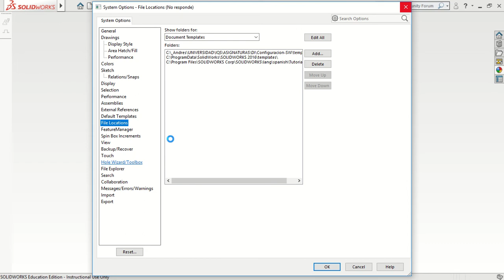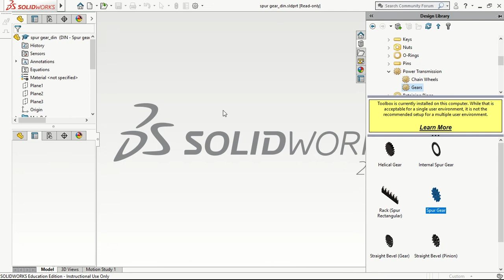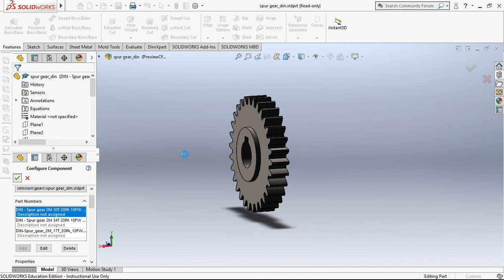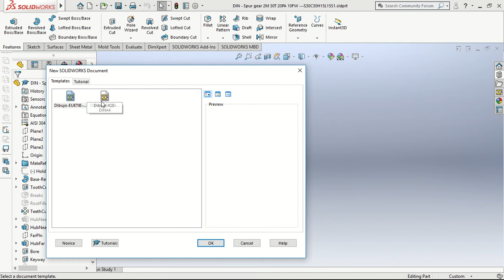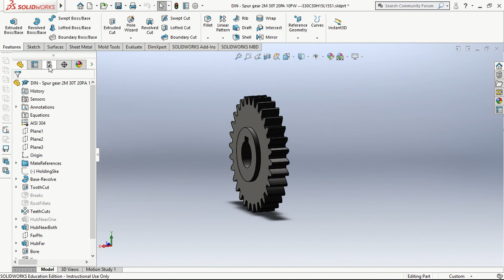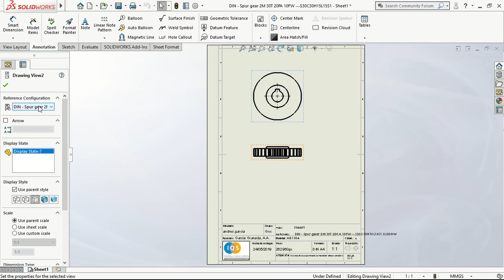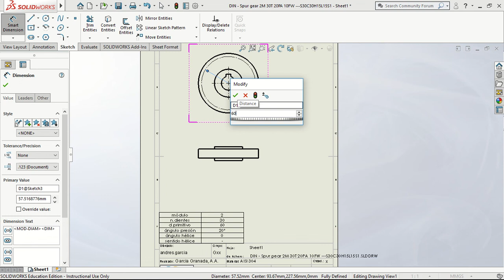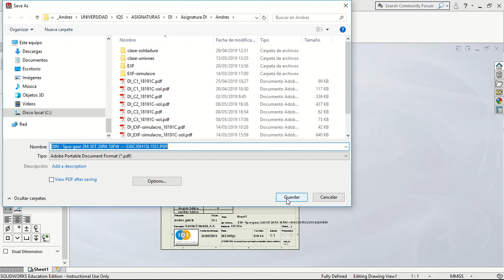engranaje, SolidWorks, configuracion, IQS, Dibujo industrial, Toolbox